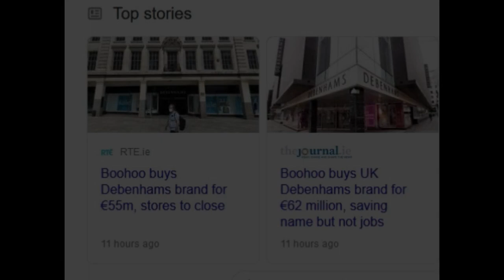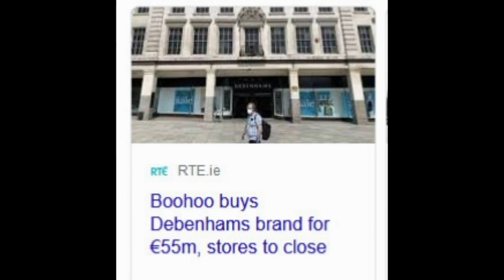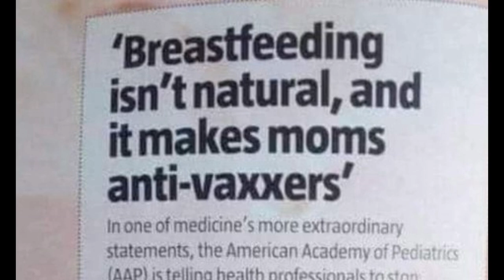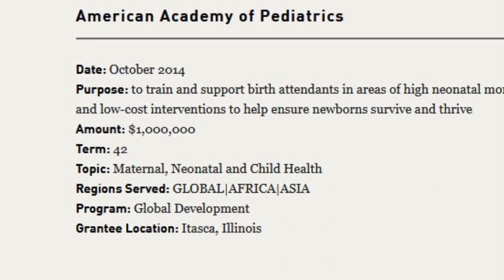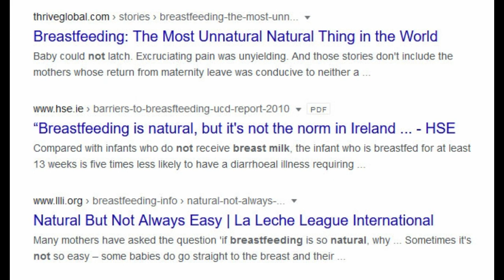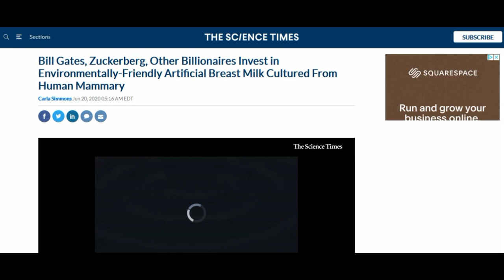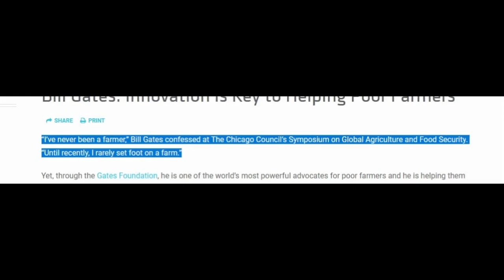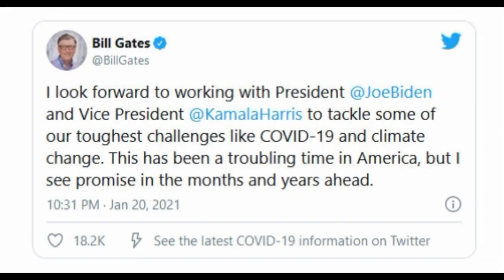Upside Down World 🌍 / Hugo Talks